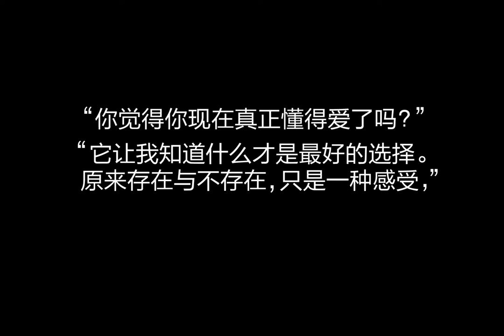Phim ngắn Cảm thấy một sự tồn tại khác biệt| quảng cáo sáng tạo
➤nhận tin tức và thông tin chi tiết về sản phẩm hàng tuần để giúp bạn xây dựng sản phẩm mà khách hàng yêu thích